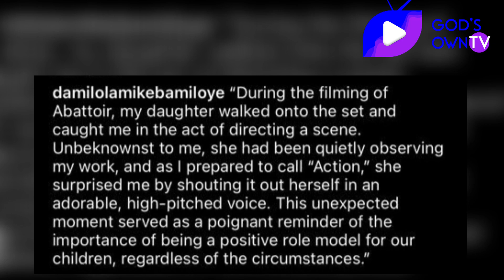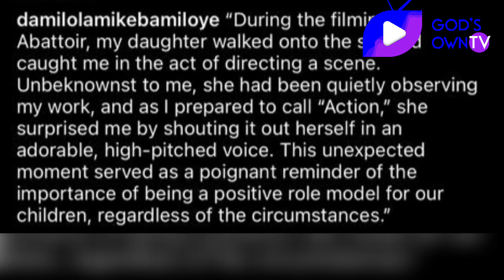What My Daughter Did On Set Of Abattoir Season 4 - Damilola Mike-Bamiloye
Gospel film maker and actor, Damilola Mike-Bamiloye has shaeed what his daughter did on the set of Abattoir Season 4 and what he learnt from it.

Abattoir is a gospel wen series by Mount Zion Films Production.